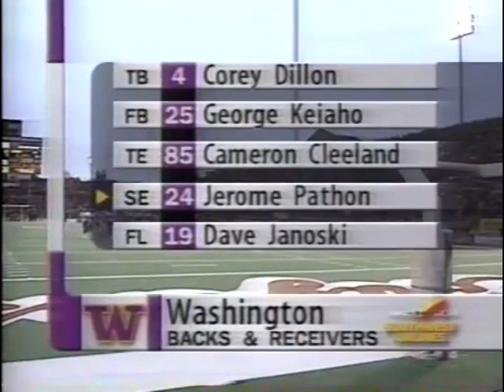1996 #12 Washington @ Washington State No Huddle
There were some plays missing from this copy.

1996 #12 Washington Huskies @ Washington State Cougars